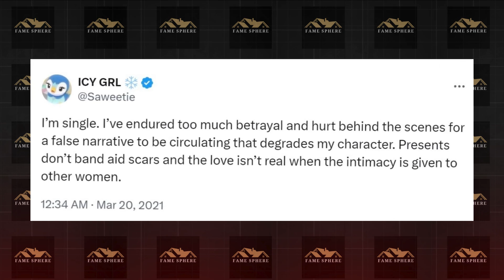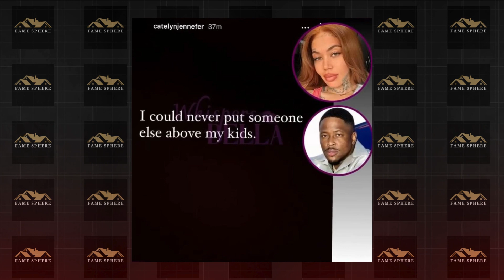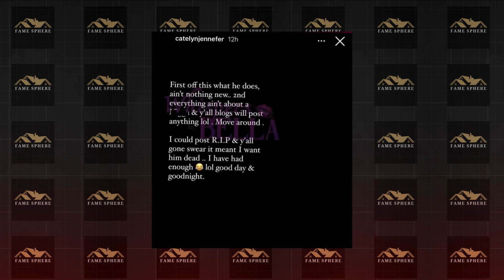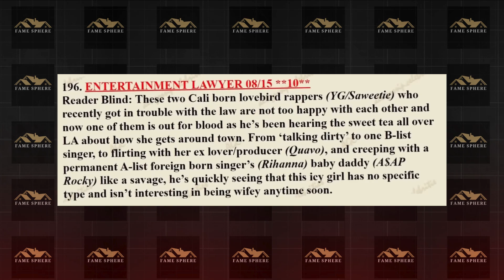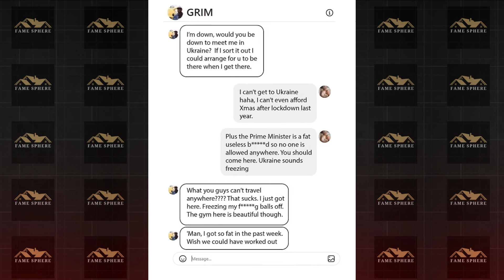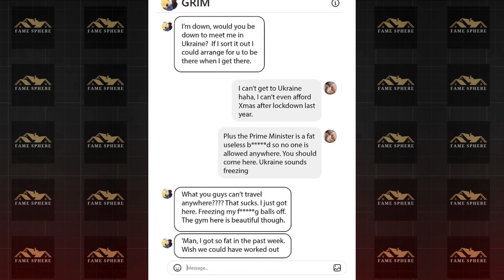Rihanna Calls WAR On Saweetie For Fraudulent Acts With Rocky | Saweetie Fires Back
Rocky ASAP, not Saweetie attempting to court Rihanna's man! What the hell is going on, girl? A few days prior, rumors surfaced that Saweetie and her man, YG, had been contacted by the police following a phone fight.

The streets are now claiming that Saweetie is the one hiding his phone from YG, despite everyone's initial assumption that YG was the one cheating. It appears that YG went insane after he allegedly witnessed Saweetie creeping with ASAP Rocky.